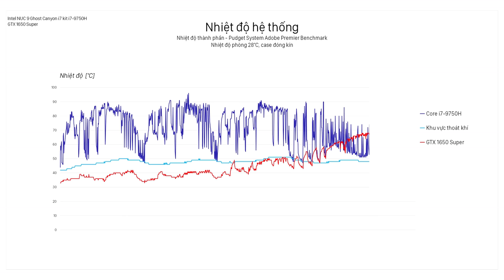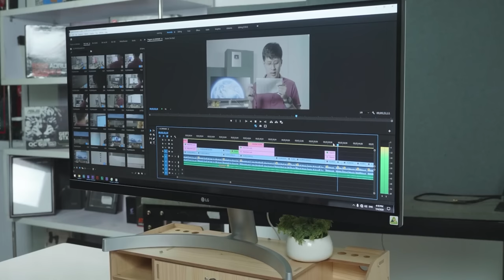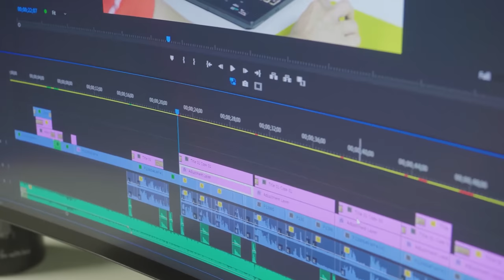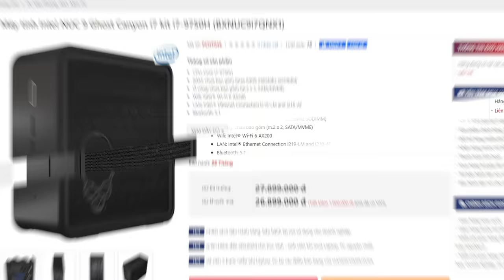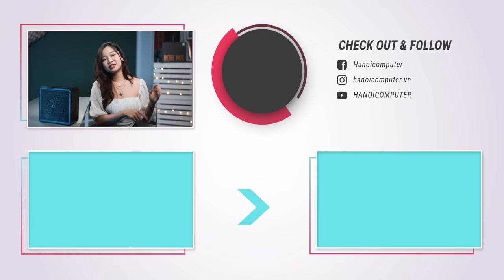PC CỰC NHỎ Này Mạnh Cỡ Nào? - Intel NUC 9 Ghost Canyon